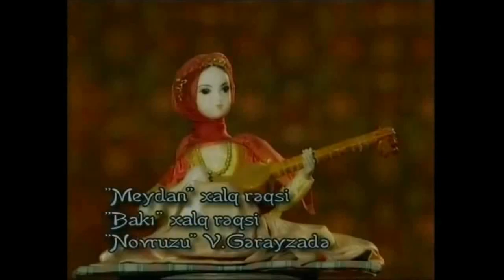Similarities Between Armenian & Azerbaijani Songs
Music Names:                                                                                                       Songs Releasing Date:
00:00 (Aram Asatryan - Havatum em, chem havatum)                                                               (2003)
00:20 (Adalet Shukurov - Serenada)                                                                                              (2003)
00:43 (Spitakci Hayko - Aman Tello)                                                                              No Information
01:09 (Ashiq Samire - Aman Tello)                                                                                 No Information
01:48 (Tatul Avoyan - Ampern Elan Qula Qula)                                                                            (2015)
02:45 (Fatima Shihalieva - Inanimmi)                                                                                            (2009)
03:58 (Andy Madadian & Tigran Asatryan - Tanem Tanem)                                                       (2017)
04:14 (Nadir Qafarzade - Ay Maral)                                                                                               (2015)
04:22 (Nune Yesayan - Garun Garun Garun E)                                                                             (1973)
04:39 (Zeynab Khanlarova - Qal Sene Qurban)                                                                            (1968)
04:55 (Tigran Asatryan - Hayi Sirun Achker)                                                                                (2010)
05:25 (Nuri Serinlendirici - Vay Aman)                                                                                          (2017)
05:55 (Super Sako & Tatul Avoyan - Na Na Na)                                                                           (2016)
06:22 (Nuri Serinlendirici & Jane Shirokih - Icime Atiyorum Ask)                                              (2017)
06:49 (Sirusho Harutyunyan - Eskizner)                                                                                        (2011)
07:17 (Brilliant Dadaşova - Vokaliz)                                                                                               (2012)
07:46 (Ara Gevorgyan - Artsakh)                                                                                                    (1999)
08:36 (Amarok Qrupu - Inciler)                                                                                                       (2016)
09:51 (Razmik Amyan - Vay Vay)                                                                                                   (2011)
10:40 (Ali Aliyev & Farid Dadashov - Vay Vay)                                                                              (2012)
11:28 (Inga & Anush - Nor Par)                                                                                                       (2009)
11:44 (Tofiq Guliyev - Naxçıvani)                                                                                    No Information
12:03 (Arman Aghajanyan & Ohanna Mtghyan & Armen Papikyan - Mekin Em Sirel)             (2001)
12:22 (Aysel Teymurzadeh & Arash - Always)                                                                              (2008)

Is this coincidence cause of similarities between cultures or stolen?